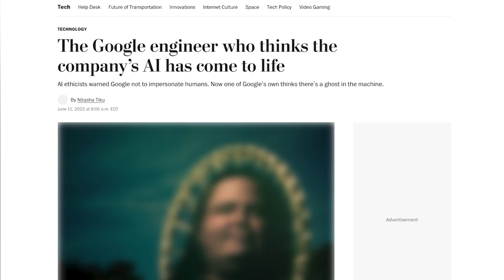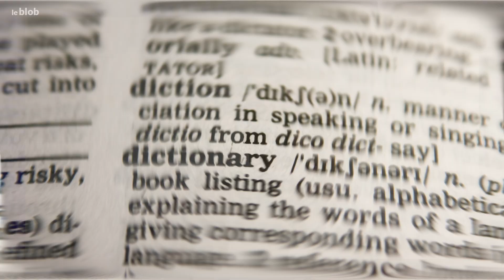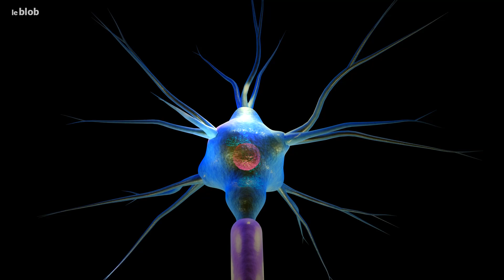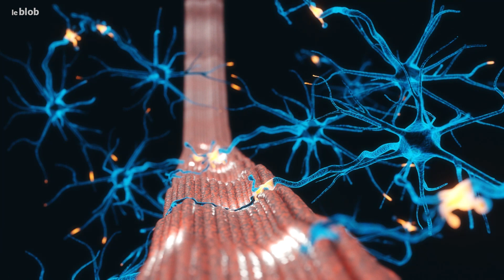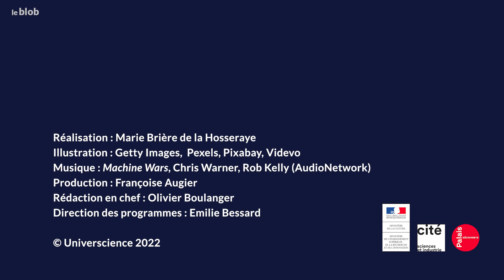Une intelligence artificielle consciente chez Google ? Interview avec un expert en éthique robotique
« LaMDA est devenue consciente ». C’est l’objet du dernier mail envoyé par l’ingénieur Blake Lemoine à Google, pour les avertir de ce qu’il pense avoir découvert en testant les biais de cet algorithme. L’américain espère alerter son employeur pour les encourager à considérer l’IA comme un salarié et non une propriété de l’entreprise. Il a même annoncé avoir embauché un avocat pour représenter les droits de son protégé. Ce chatbot superpuissant a été créée en 2020 et se base sur la technologie dite Transformer, qui imite le réseau neuronal du cerveau humain. Il a été conçu pour exceller dans les dialogues et le langage, afin de communiquer au mieux avec les humains. L’ingénieur a-t-il trop projeté sur ce processus informatique ? C’est ce que pense Raja Chatila, professeur émérite à la Sorbonne. Une machine peut-elle ressentir des émotions ? Un chatbot intelligent peut-il prendre conscience de lui-même ? Le test de Turing suffit-il à établir le niveau de conscience d'un algorithme ? Interview

Réalisation Marie Brière de la Hosseraye